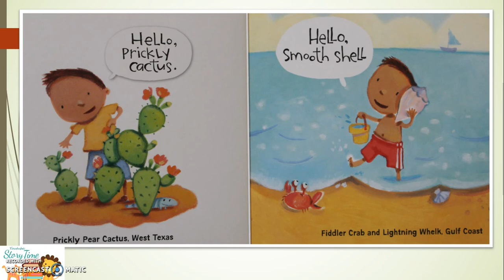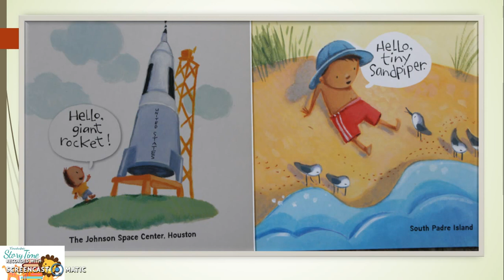Hello Texas! Read aloud by Story Time!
Texas is terrific! Come visit and hear the thundering cattle, watch bottlenose dolphins leap out of Galveston’s waters, and remember the Alamo as loud cannons boom for Texas Independence Day. What fun.

by Christopher S. Jennings  (Author), David Walker (Illustrator)